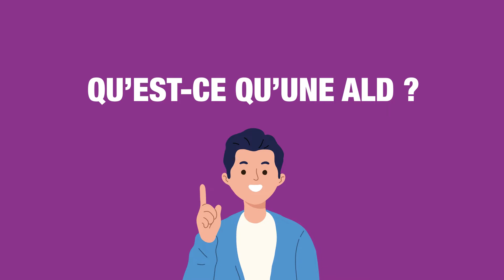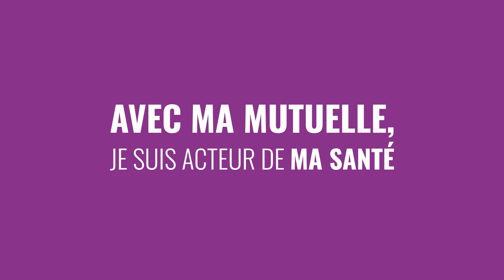les ALD, comment ça marche ?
QU’EST-CE QU’UNE ALD ? Les affections longue durée (ALD)
concernent les maladies dont
 la gravité ou le caractère chronique
 nécessitent un traitement prolongé
 et souvent coûteux.